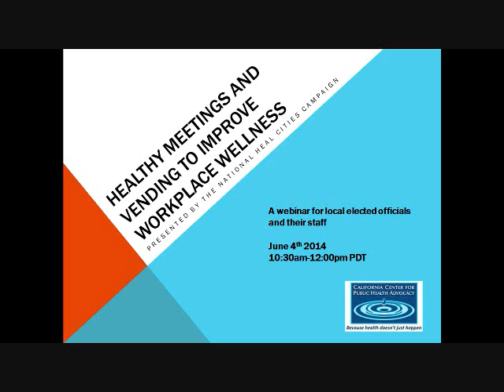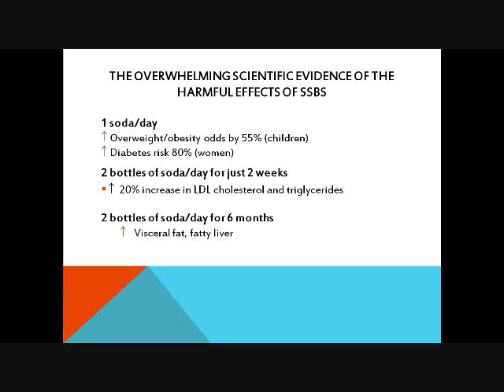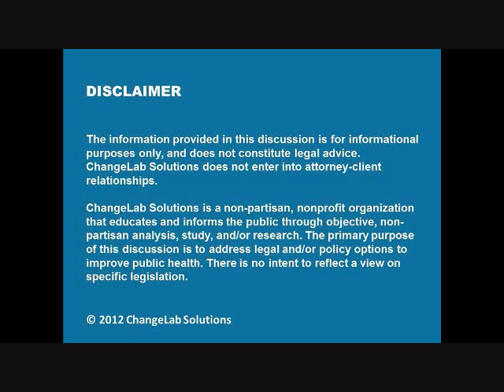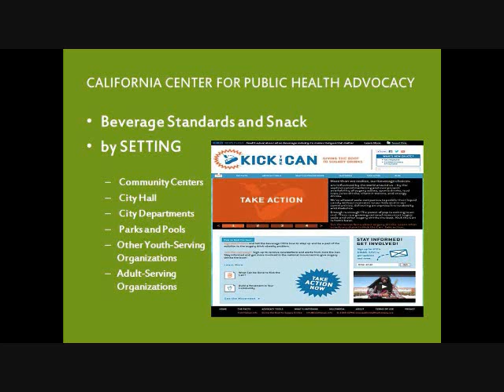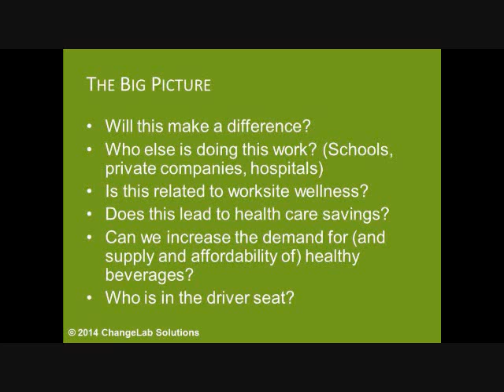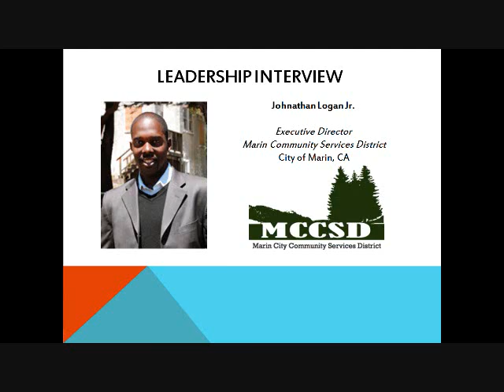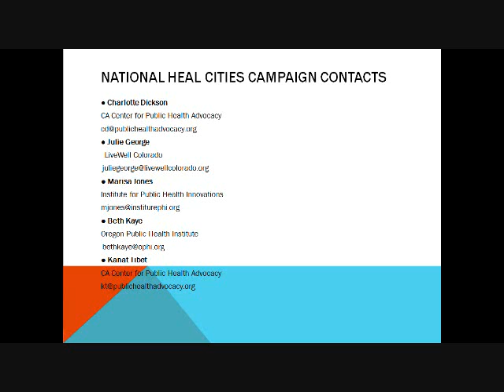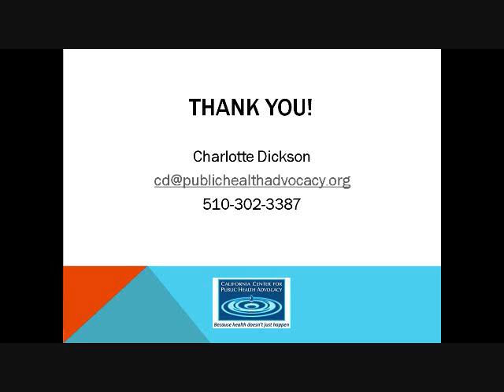Healthy meetings and Vending to Improve Workplace Wellness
June 4, 2014 - Webinar - Improving the nutritional quality of foods and beverages in worksites and public places is a low-cost public health strategy that can help to change social norms and create healthier food and beverage environments. Employers and cities that set an example play an important role in improving health behaviors and supporting employees that want to be healthy. By adopting nutrition standards policies for meetings and vending, your city can make the healthy choice the easy choice.

This webinar will provide an overview of the importance of nutrition standards in the areas of vending, contracts and meetings. Speakers will include Q Dang, VP of Programs & Senior Staff Attorney of ChangeLab Solutions and Charlotte Dickson, MSW, Director National HEAL Cities Campaign of California Center for Public Health Advocacy (CCPHA). You will also hear about the experience of Ismael Aguila the Recreation and Community Services Operations Manager for the City of San Fernando.